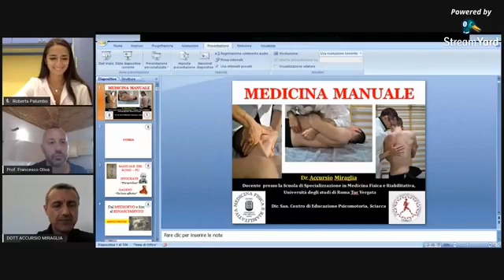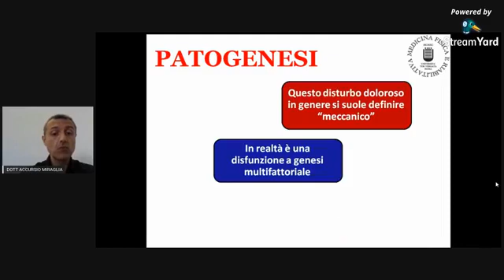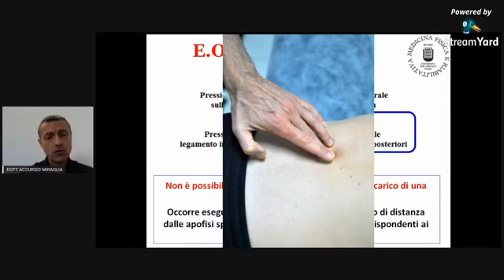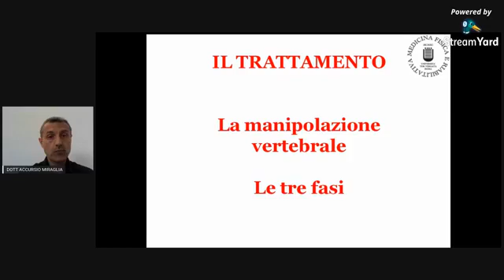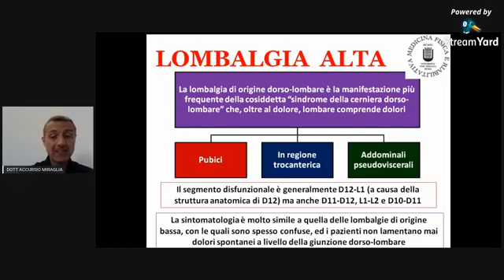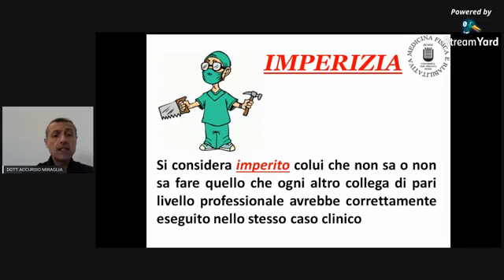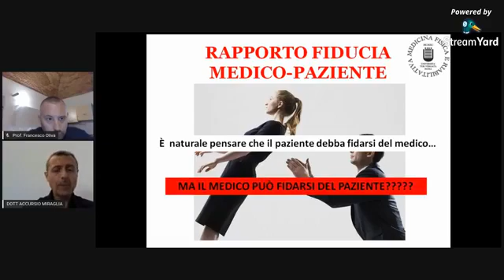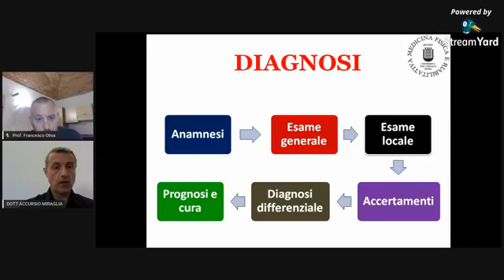Manipolazioni vertebrali in medicina manuale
Manipolazioni vertebrali in medicina manuale: obiettività, diagnosi, indicazioni, controindicazioni, aspetti medico-legali

RELATORE
Dott. Accursio Miraglia

MODERATORE
Prof. Francesco Oliva